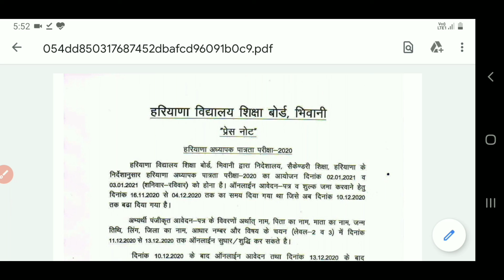HTET वालों के लिए धमाकेदार खबर | HTET News | HTET New Update | Manjeet Academy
HTET वालों के लिए धमाकेदार खबर | HTET News, HTET New Update, Manjeet Academy, HTET Online Form Last Date, HTET Online Form, HTET Official Update, Online Form HTET